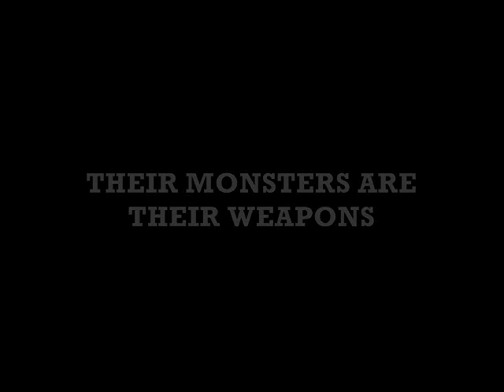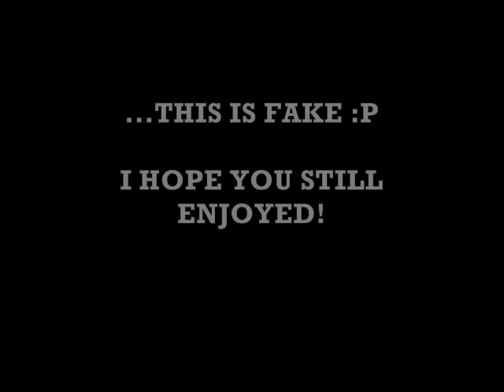Shaiya Summoner & Necromancer Episode 6 Classes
Yeah sorry, this is fake but I hope you still enjoyed  :)

I made this as a response to this thread;